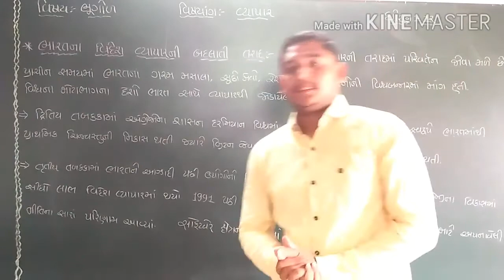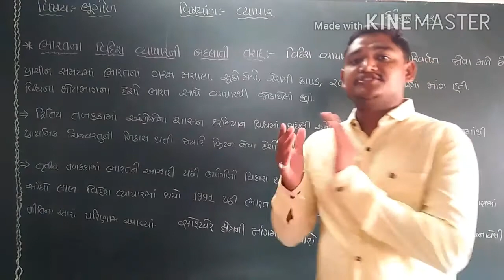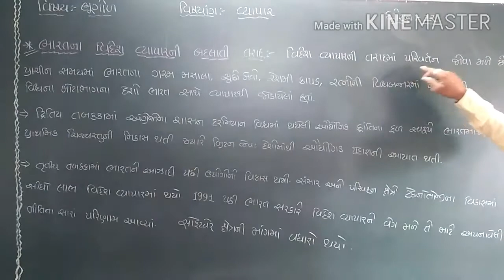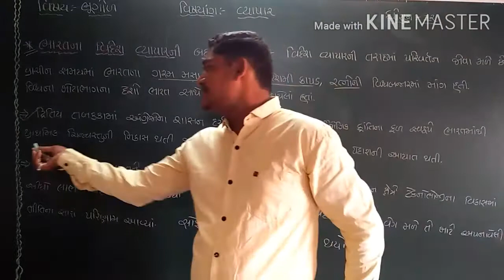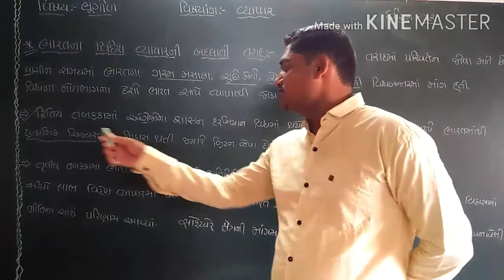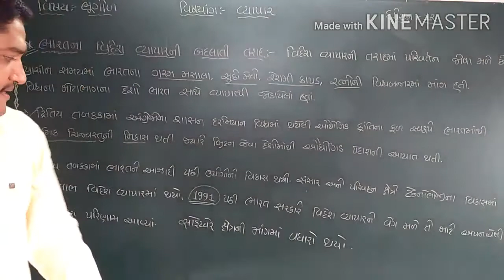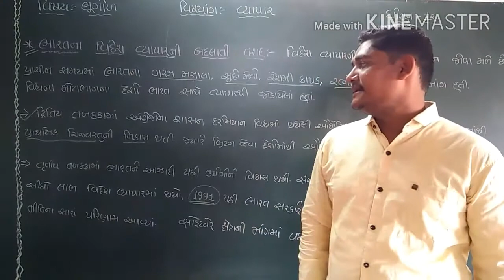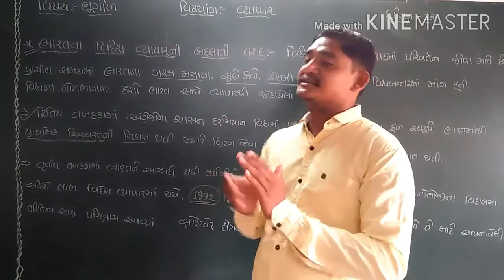Vyapar. Std:12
Bhugol